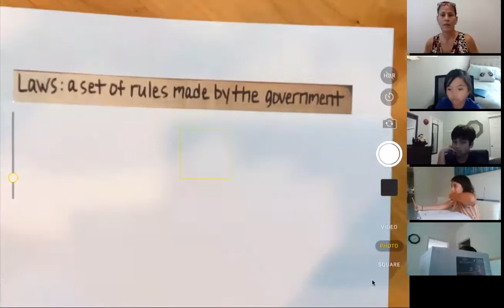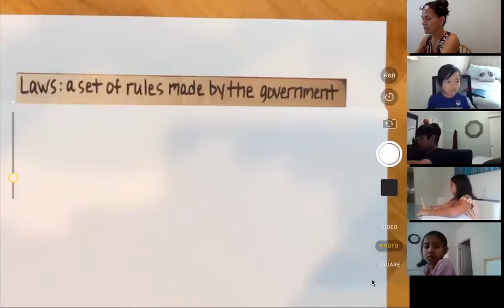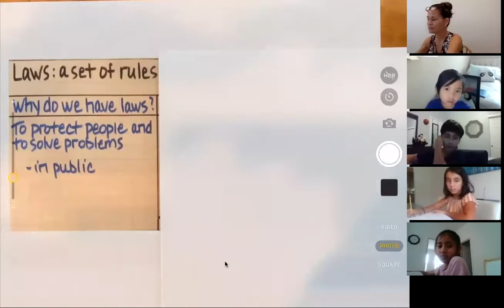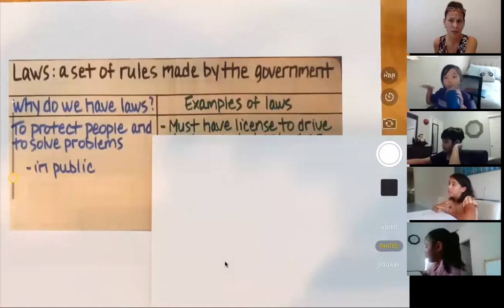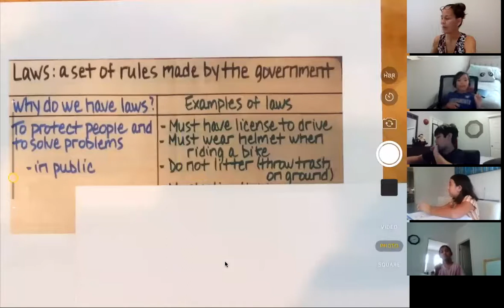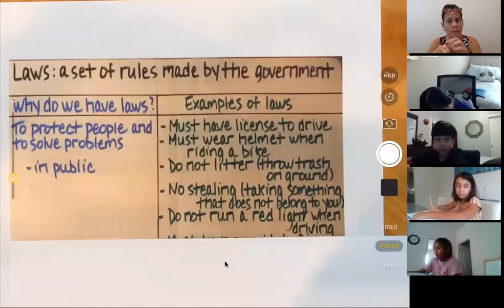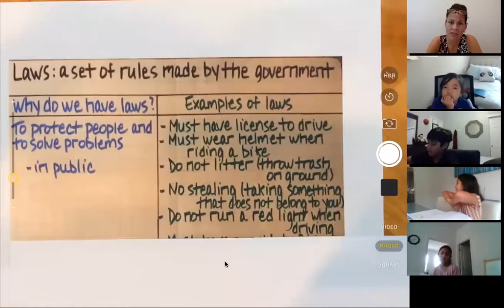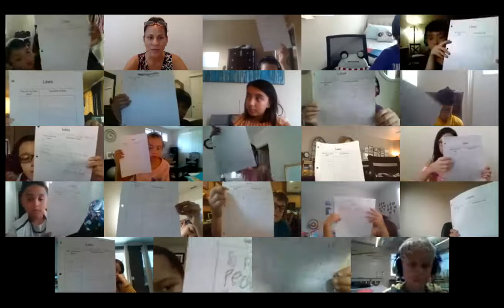8/21/20 - Laws - what they are, why we have them, and examples of them